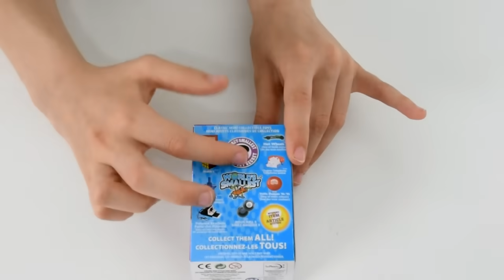DESAFIO DA TROCA DE LANCHEIRAS COM BRINQUEDOS SURPRESA! ★ Brincando com a Mamãe (Lunchbox Challenge)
Oi, pessoaaal!!! Eu e minha mãe fizemos mais um jogo super divertido chamado Troca de Lancheira. Nesse desafio, uma lancheira fica vazia e a outra tem uma surpresinha dentro, então uma pessoa ganha um brinquedo e a outra não ganha nada! Quem ganhar mais pontos, recebe um super prêmio no final. Quer vir com a gente nessa brincadeira divertida? Então clica no PLAY e vamos lá! Espero que gostem!!!

TODOS ITENS MOSTRADOS FORAM COMPRADOS PELA MÃE. ***